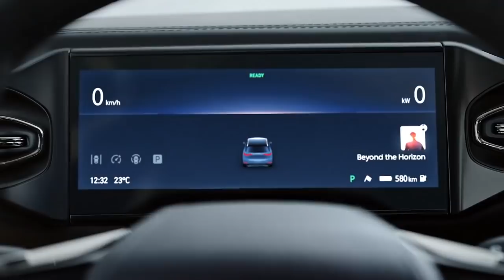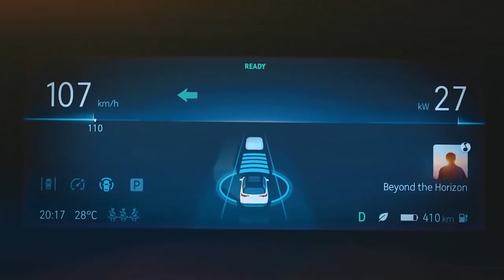NIO STOCK WILL REACH $200 | 3 BIG NEWS ITEMS THAT WILL TAKE NIO STOCK TO $200! NIO STOCK ANALYSIS